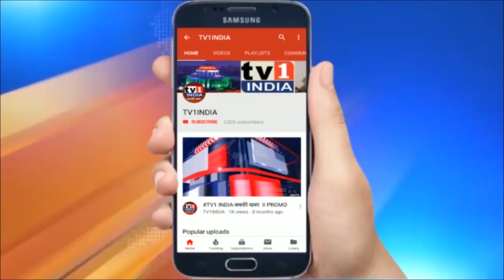अमेरिका में ट्रंप के समर्थकों का प्रदर्शन | चुनाव नतीजों का किया विरोध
अमेरिका में ट्रंप के समर्थकों का प्रदर्शन | चुनाव नतीजों का किया विरोध | अमेरिका के वाशिंगटन में राष्ट्रपति चुनाव के नतीजों के विरोध में... हजारों की संख्या में ट्रंप समर्थक सड़कों पर उतरे...